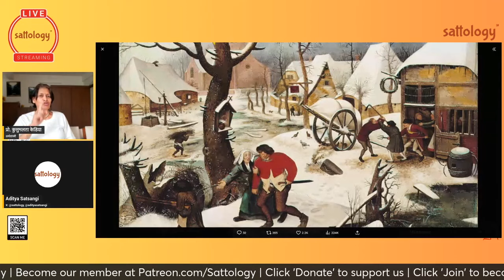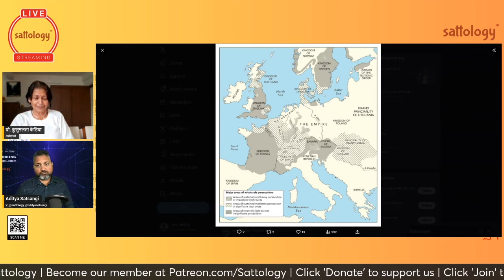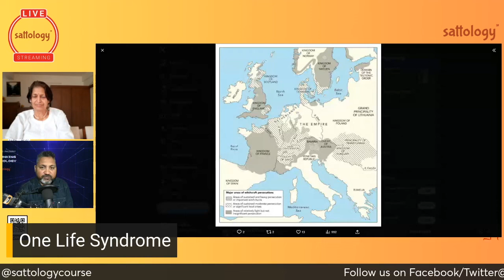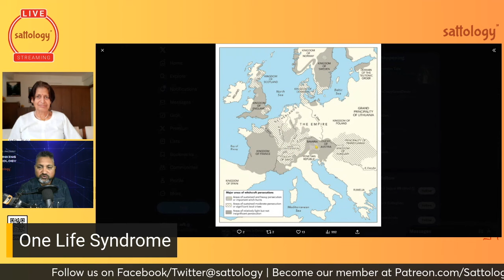One Life Syndrome debunked | एक जीवन की बीमारी का पर्दाफ़ाश | Prof Kusumlata Kedia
Topic: One Life Syndrome debunked | एक जीवन की बीमारी का पर्दाफ़ाश | Prof Kusumlata Kedia